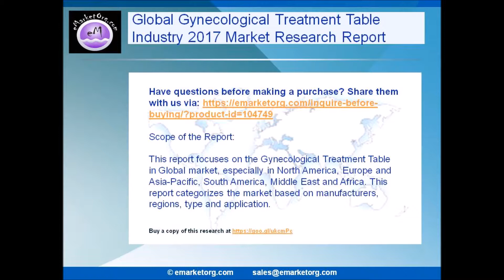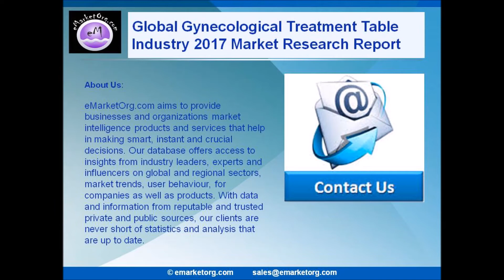Gynecological Treatment Table Market 2017 Classification, Opportunities, Types and Applications, Sta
Gynecological Treatment Table
The report firstly introduced the Gynecological Treatment Table Market basics: definitions, classifications, applications and market overview; product specifications; manufacturing processes; cost structures, raw materials and so on. Then it analyzed the world’s main region market conditions, including the product price, profit, capacity, production, supply, demand and market growth rate and forecast etc.

Browse the Complete Gynecological Treatment Table Market Report with comprehensive Table Of Contents @